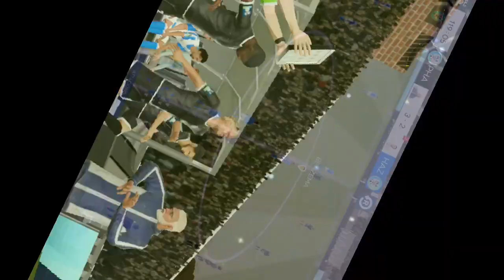Live (Tier 2): Extra time separate us. What a thrilling game it was. Dream League Soccer 2023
Dream League Soccer 2023 is a famous 3D game played all over the world powerd by First Touch. I am an Experienced  Player since 2016.  Nowadays, I felt interest to share my experience with others. That's why I Created youtube videos and uploaded its here. Here you can Find all sorts of interesting videos of DLS. You can see my live matches, how i achieve all awards of events (like magnificent thropy, july tournament, delux thropy, ascend cup etc), how I destroyed others, how to comeback after conceded goals, how to use your players properly and so on. Also I show how to Gather Coaches in simple way and use them In order to Upgrade your players.

I linked some of my best video I created in this channel. If you liked it you can check and share with others.

★★★Delux Trophy : Road to the Victory of All Rewards With Paris Saint German (PSG) Within Any Lose. DLS

★★★Live Match (Magnificent Trophy): Liverpool VS Liverpool (Hazen Fighter).Dream League Soccer Gameplay

★★★Coaches are used and player have been signed to boost my team. DLS 2022 gameplay

★★★Using Caches, Signing Players and Used some Scout. Let's See what's effect it in my team. DLS 2022

★★★Signing Player by Agent,Used 19 Coaches Including 2 Legendary Coaches. DLS 2022 Gameplay.

★★★Live Match: Bangkang FC (0-9) Hazen Fighters. Dream League Soccer Gameplay